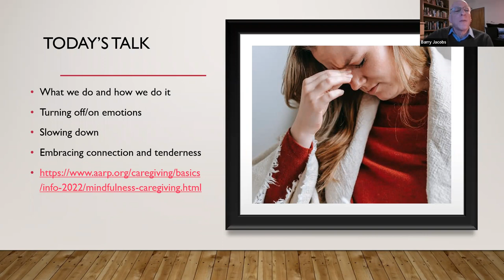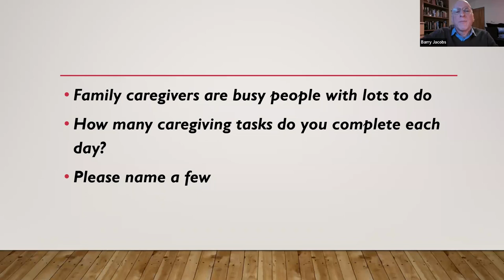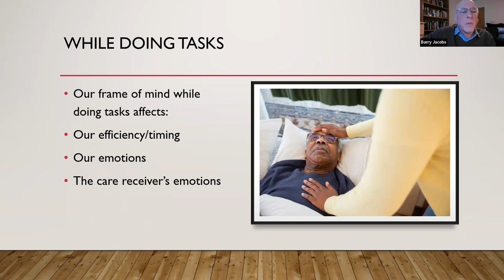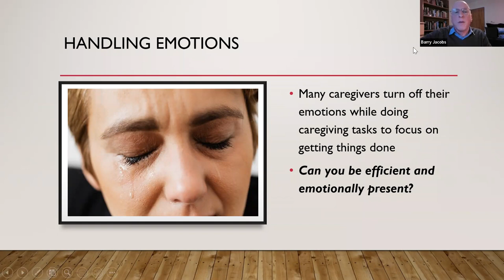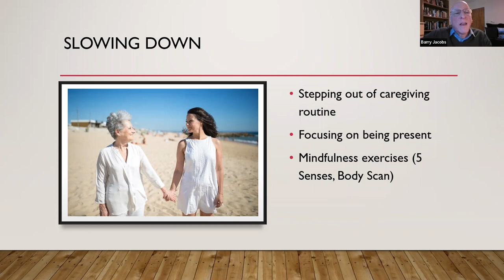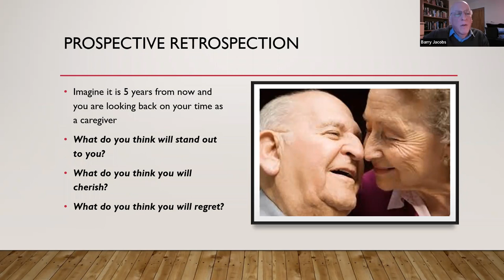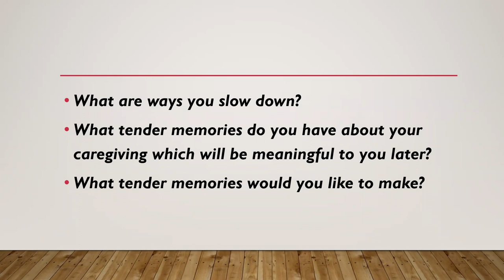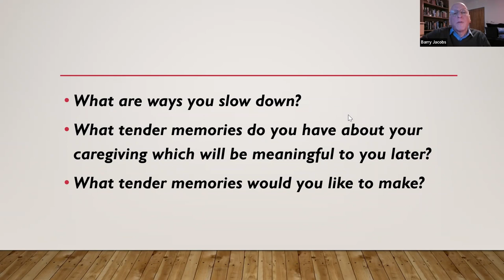Embracing Tender Memories in Caregiving with Barry J. Jacobs, Psy.D. Jan 31 23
It is easy for family caregivers to get swept up in the many tasks they need to do each day for care receivers. But when caregiving is over, it won’t be memories of feeding or dressing their loved ones that will most matter to them; it will be tender moments of emotional closeness. In this Caregiver Teleconnection with Barry J. Jacobs, Psy.D., a clinical psychologist, author, and consultant, we’ll discuss ways of being present with care receivers by focusing more on being with them than doing for them.